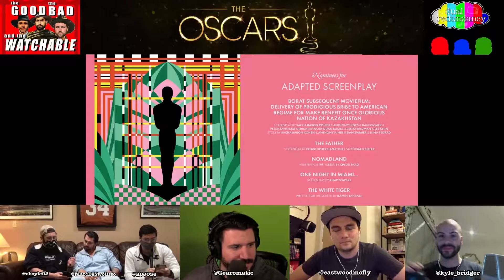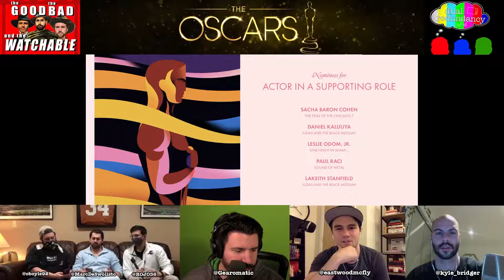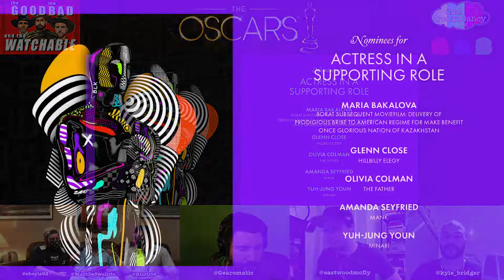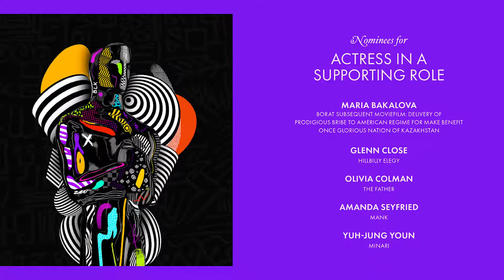Dual Redundancy 337 - 2021 Academy Award Predictions vs. The Good, The Bad & The Watchable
In this week’s episode David and Kyle take on special guests Nick Rojas, Marc DeSisto and Nick Boyle from The Good, The Bad & The Watchable podcast in predicting the very unpredictable Oscars. In this special episode they try and forecast who will take home the Oscar in all the major categories for the 93rd Academy Awards.

We discuss (in order) best original screenplay, best adapted screenplay, best supporting actor, best supporting actress, best actor, best actress, best director, and best picture.

This episode was originally recorded on April 13th on our Twitch channel. Created in August of 2011 Dual Redundancy is a podcast, past TV show, and now blog about television and entertainment news produced and hosted by David Allen, John Berwick and Kyle Bridger.